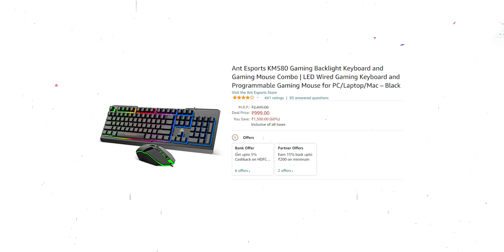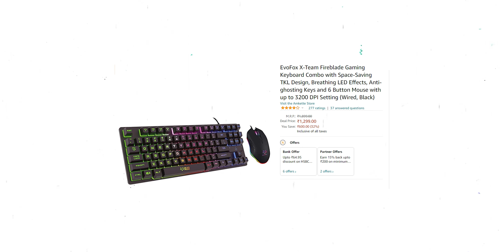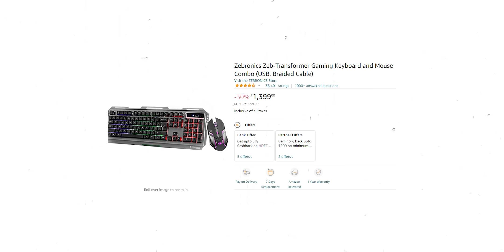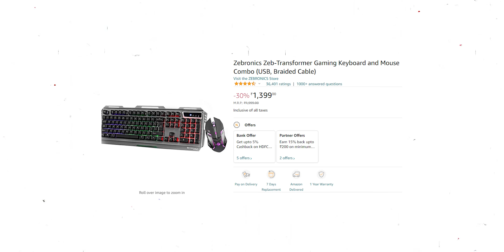Gaming Keyboard Mouse Combo Under 1500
keyboard mouse combo under 1500. mouse keyboard combo under 1000. gaming combo under 1000.

Ant Esports KM580
EvoFox X-Team
Zebronics Transformer

previous VIDS..

GEARS I USE

*GEAR I USE & I WANT TO USE
Monitor Stand
MOUSE MAT
TRIPOD 2
SOFT BOX
light stand
RGB strip